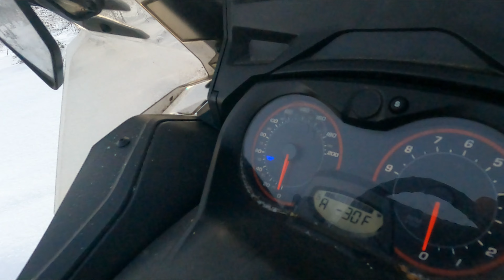caribou on the line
With temps as low as 40 below we travel the line to see whats out there caribou tracks wolf and wolverine trapping in interior alaskas hashest enviroment. oops the duke 850 did it agian. caribou everywhere.